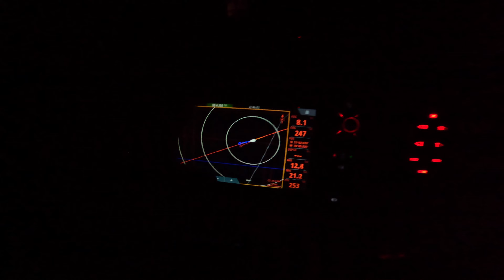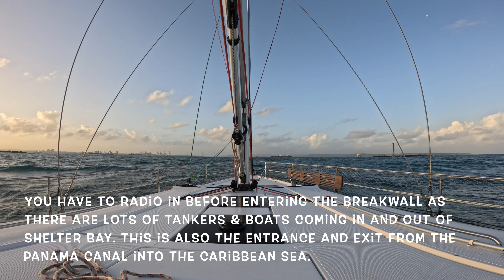Sailing to Panama from BVI's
It's time to leave the BVI's and make our way to Shelter Bay, Panama. We have an interesting sail with light winds in the beginning to a sporty 48hr finish before we arrive to Panama. We are making our way West to begin prepping the boat for our upcoming Pacific Ocean crossing and our transit through the Panama Canal! Let's get going!